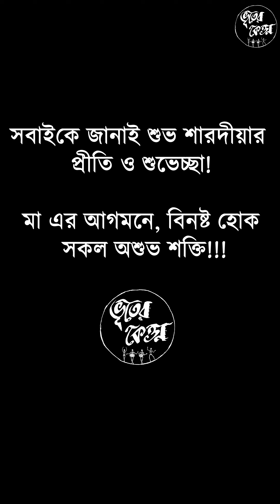Hei Go Ma Durga | Cover by Bhooter Ketton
Original song courtesy:

Song: Hein Go Ma Durga
Artist: Lopamudra Mitra
Music Director: Samir Chatterjee
Lyricist: Samir Chatterjee

Presendted by Bhooter Ketton